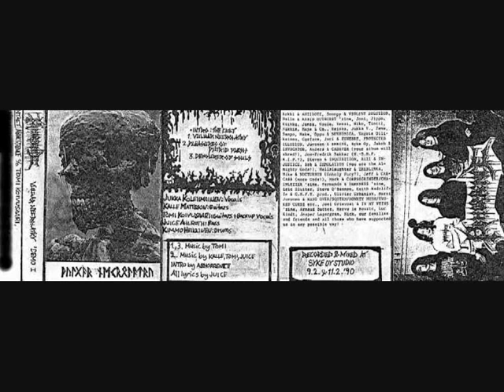Abhorrence - Intro: The Cult / Vulgar Necrolatry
Abhorrence was a Finnish Death metal band, formed in 1989 in Helsinki. The band is acclaimed to be one of the very first Death metal bands, certainly the first ones to rise outside the Turku city early scene ( Xysma, Funebre, Disgrace ). The band included members from a Thrash metal band "Violent Solution" , located in Klaukkala (a small town west from Helsinki ). The band was a short-lived ,only recording a rehearsal demo "Macabre Masquerade" and "Vulgar Necrolatry" ( popularized by the title track later covered by Amorphis ). The band also recorded a four-tracked EP, which was sadly ripped-off by the notorious Seraphic Decay. However, the band, although short-lived, was certainly one of the most shocking and influencial Finnish bands of it's genre, both for the Finnish scene and the whole world's underground Death metal.
Abhorrence is also to be thanked for the PR work they did for Amorphis ( The band, that contains the same members, excluding the vocalist Jukka Kolehmainen ), for the Relapse guys were crazy about Abhorrence.

The vocalist Jukka Kolehmainen has also provided lyrical aid for a significant American UG death metal group "Funebrarum" also influenced by Abhorrence  and other Finnish bands.

This is from their demo "Vulgar Necrolatry" of 1990.

Lyrics:

Erosion of life i see
It makes the passion burn in me
Life it always withers away
Death will eternally stay

Corpses in their coffins
Forever rest in peace ?
There sleeping with the aspergillus
Is this justice to the dead ?

The atracious site, of a burial ceremony
christians weeping, for the departed
They don't understand, they should envy them !

The deceased they know, is there a Paradise ?
Or shall we feel, the Purgatory!
I open the graves, admire the Rot
I can feel the presence of something from beyond

Aureaola of nauseating reek
Wings of shriveled skin
Holy beauty of carcass
Divine sight for me to gaze upon !

Necrolatric, reverence for putrefaction
Necrolatric, reverence for the stench

I kneel, before a carrion
I pray, before the dead
I know, they shall rise
I fear, for the scourge
I revere, power of the dead